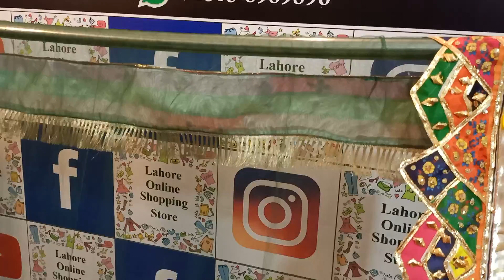New Arrival factory Price beautiful Lehenga mehndi Mayon Party ware Lahore online shopping store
All size Available wadding
kids size Available
cancan Attached
oder info whatsapp
USA Canada Australia newziland Fiji Belgium 💶
factory Price

Factory info
 Life Lahore online shopping store PVT LTD Lahore Pakistan